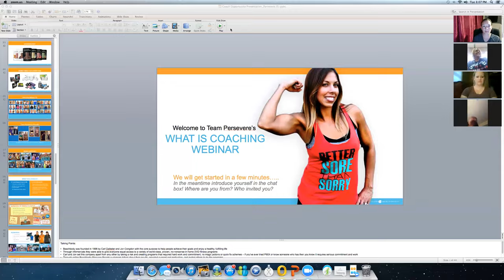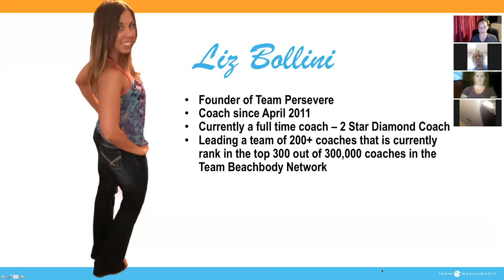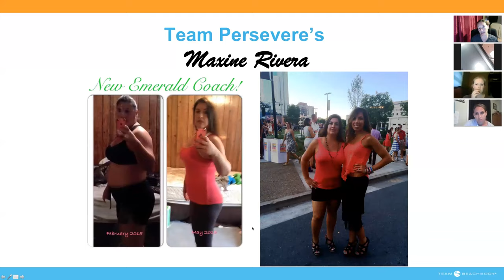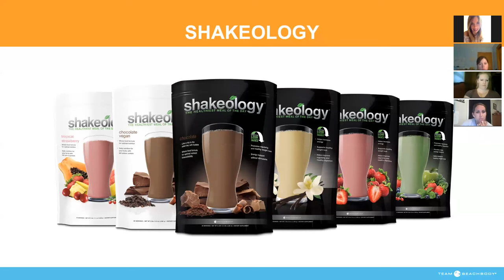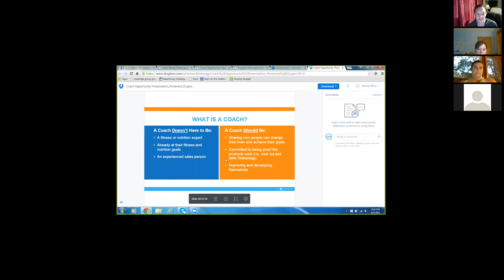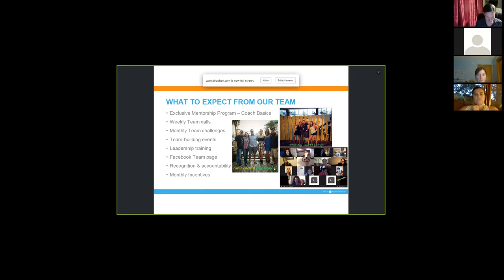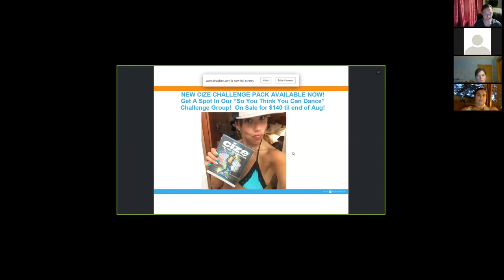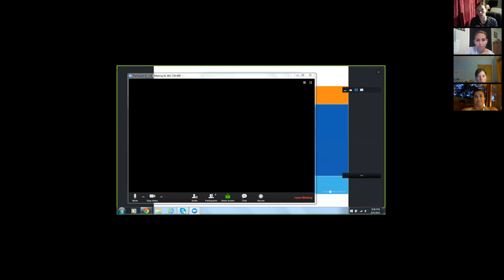Team Persevere "What is Coaching" Webinar with Jessica Alexander and Mandi Miller